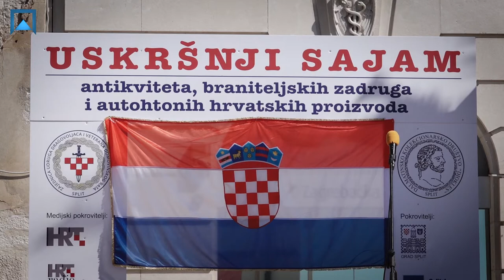Uskršnji sajam 2017. - Andro Krstulović Opara